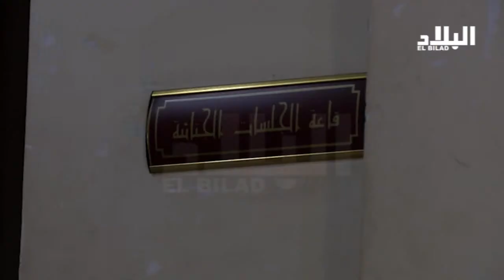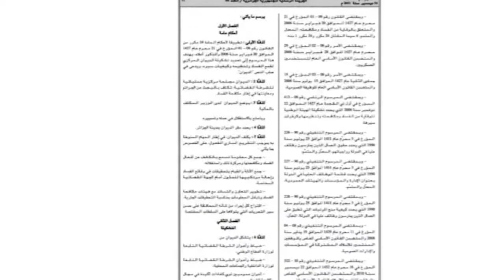وعود الرئيس بوتفليقة بمكافحة الفساد أمام امتحان ملف "سونطراك 1" El Bilad TV